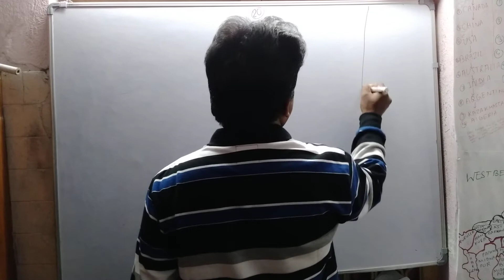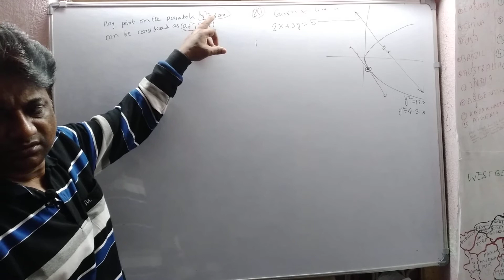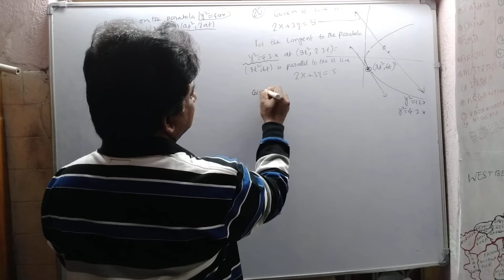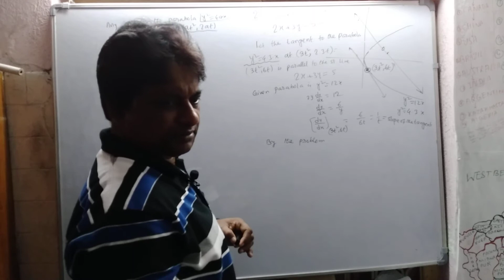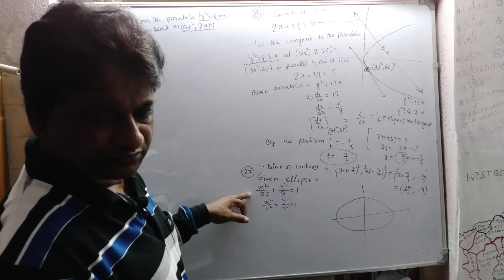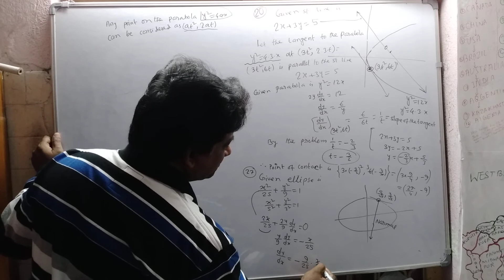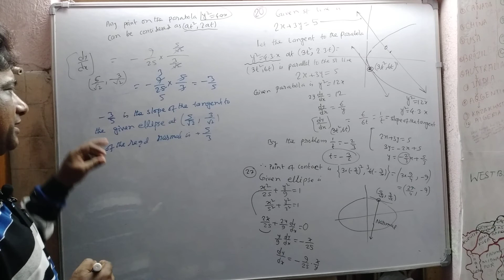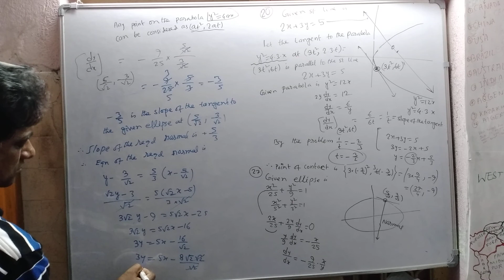TANGENT NORMAL 12 SCIENCE PART 3